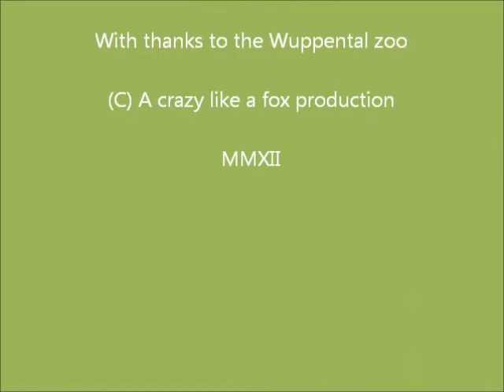Wuppental zoo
wuppental zoo. A visit, on the 15 March 2012